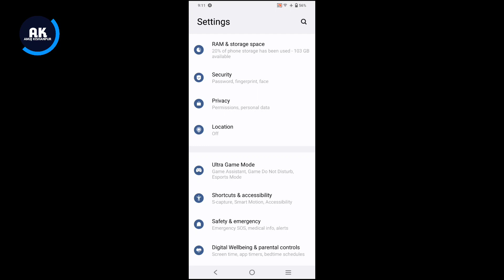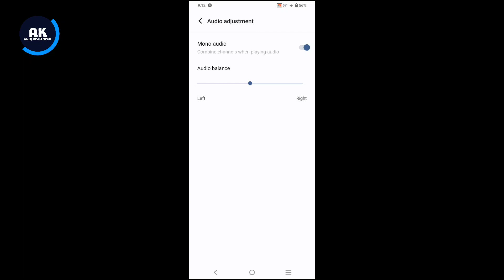Vivo T2 Pro Speaker Not Working | How To Solve Speaker Problem in Vivo T2 Pro 5G Mobile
Dosto is video me mene apko bataya hai ki Vivo T2 Pro 5g mobile me speaker problem kaise thik kare

Topic:-
Vivo T2 Pro speaker sound problem
Vivo T2 Pro speaker sound issue
Vivo T2 Pro Speaker Problem solution
How to fix speaker problem in Vivo T2 Pro 5g
Vivo T2 Pro 5g new update speaker problem
Vivo T2 Pro speaker sound very slow
Vivo T2 Pro 5g speaker sound kaise increase kare
Vivo T2 Pro speaker sound kaise badhaye
Vivo T2 Pro 5g speaker volume down